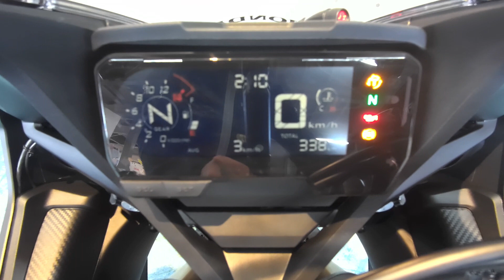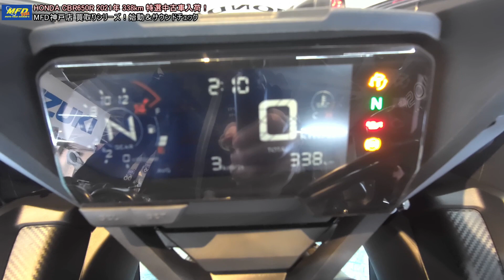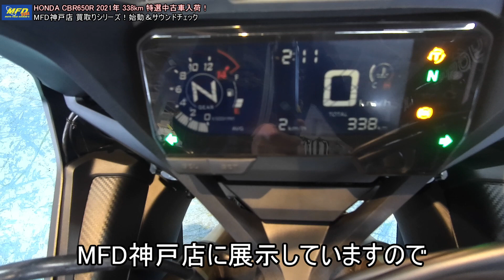HONDA CBR650R 2021年 338km MFD神戸店 中古 新規入荷車両【特選大型バイク紹介】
詳細は下記URLから

【簡単LINE査定・お問合せ】
１．LINEにて【@sfg4977c】を登録。
２．1：1トークにてお問合せ・査定が可能です！
【東京店】【千葉柏店】【横浜店】【埼玉戸田店】【静岡清水店】【名古屋店】【大阪店】【大阪寝屋川店】【神戸店】【KTM東京イースト】【KTM名古屋店】【KTM沖縄店】